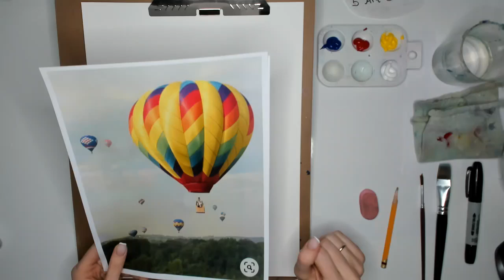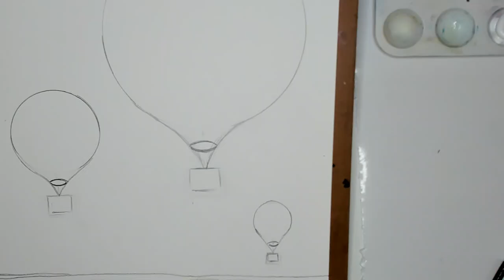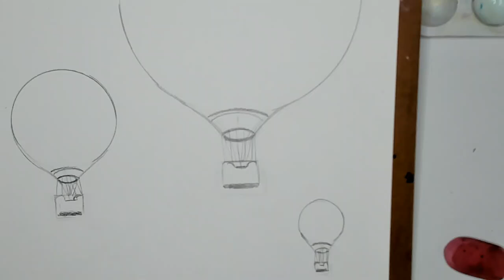ART on THURSDAYS - Lesson 4, 2021 - Balloons in the sky with acrylic paints